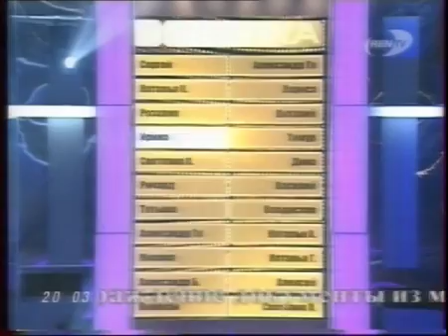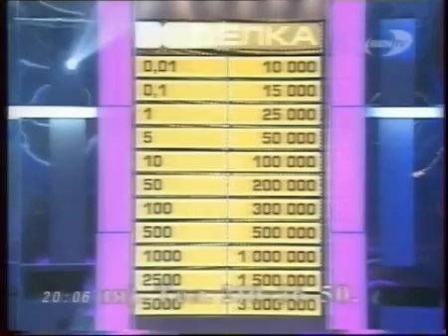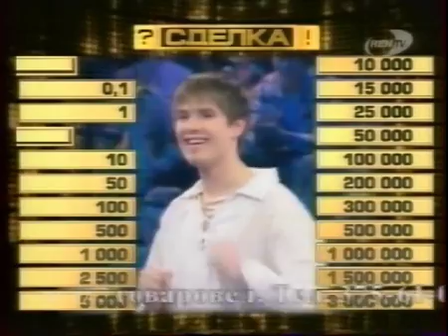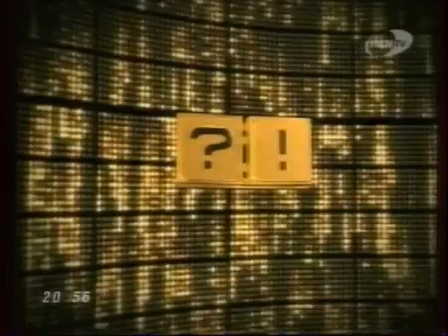Телеигра Сделка Рен тв выпуск (2006) Александр Бармин